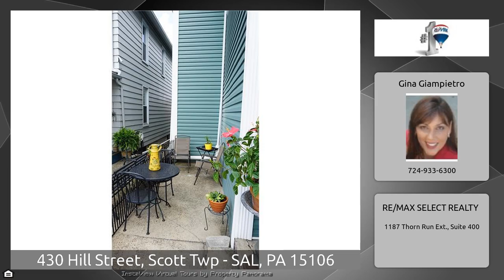Amazing home complete open floor plan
This charming 2 story colonial home greets you w/a beautiful landscaped yard, a picture perfect front porch & a decorative oval glass front door. Upon entry you see Bamboo Hardwood floors spanning from front to back. This open concept has no walls and allows for you to see from one end to the other. Featuring recessed lighting, crown molding, sophisticated lighting, allowing entertainment and decorating to be a breeze. Elegant white kitchen w/stainless steel appliances, kitchen island, and under cabinet lighting makes this a chef’s dream. Upscale ½ bath completes this level. Upper levels has 2 bedrooms each w/a neutral color palette, plenty of windows allowing the rooms filled w/natural light, & large closets. Exquisitely designed Jack and Jill bath has pocket doors allowing for each bedroom to have its own bath. 2nd floor laundry. Back outside the lavish landscaping continues with a fenced in yard, 2 patios and a new detached garage. Newer mechanicals & roof complete this home.

Gina Giampietro
The Gina Giampietro Team
RE/MAX Select Realty
1187 Thorn Run Rd Moon Twp Pa 15108